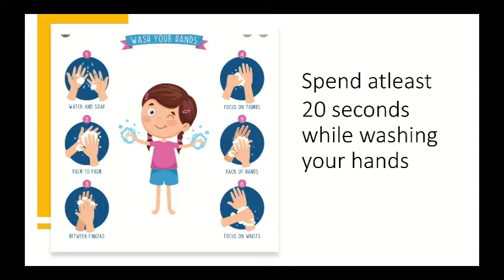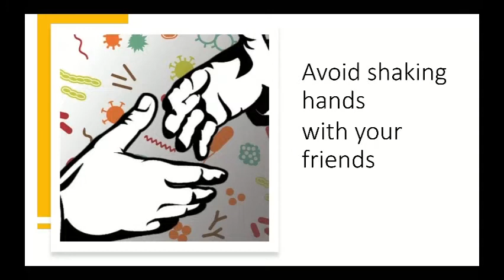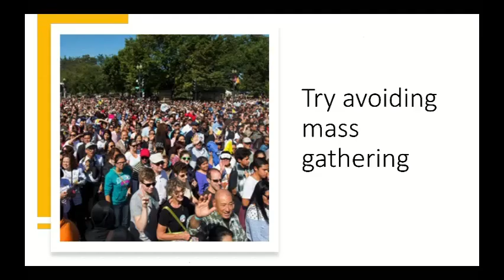How to prevent Corona Virus from spreading || Prevention is better than cure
Corona virus is a deadly virus which spreads very rapidly among people. This can be tackled if we take proper precautions. Here with this video I am sharing few measures which will help fighting this deadly virus.